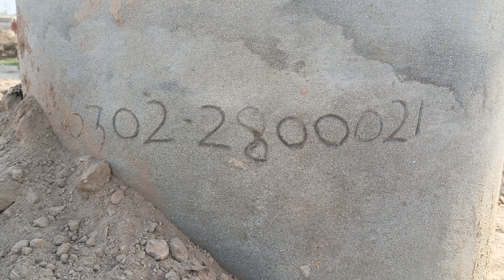BIOGAS PLANT#syed#biogasplant#construction company#